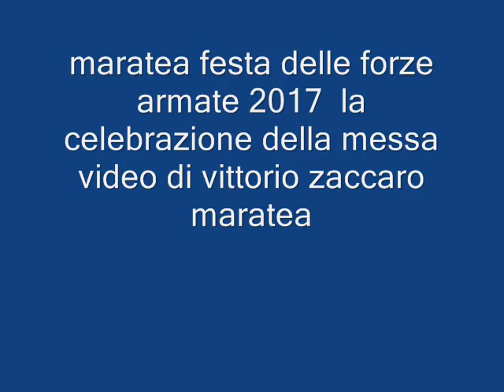maratea festa delle forze armate 2017 parte 7 la celebrazione della messa